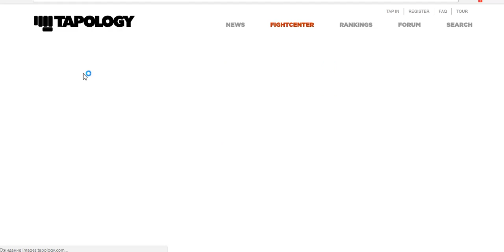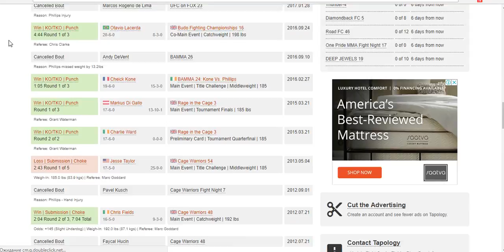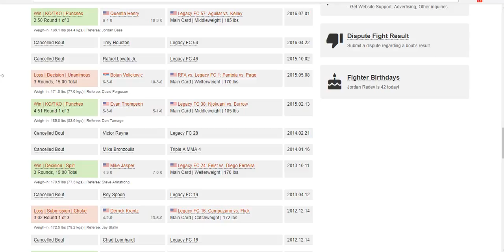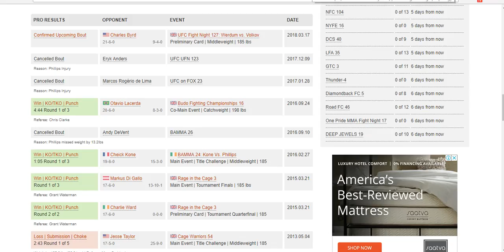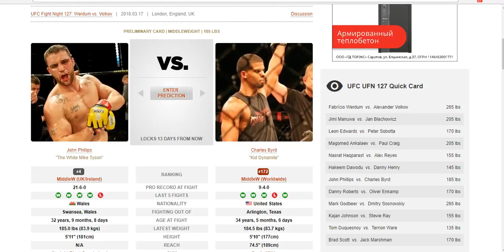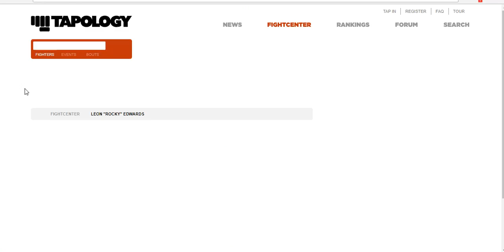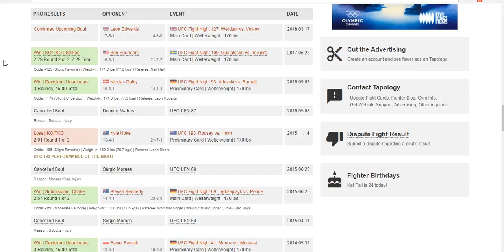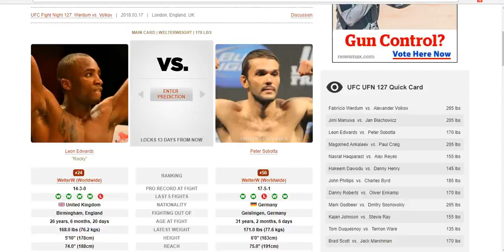Прогноз и Аналитика боев от MMABets UFC FN 127: Филипс-Берд, Эдвардс-Собота. Выпуск №71. Часть 4/5